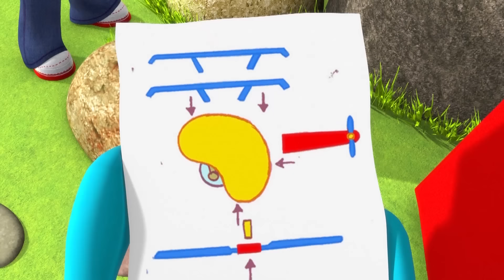دنيا روزي | ملاذ الشاطئ الاستوائي! 🏖️فيديو مدته ساعة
تعرف على الطبيعة للأطفال واكتشف سبب هجرة الطيور إلى المناخات الاستوائية الأكثر دفئًا في الشتاء.  @EverythingsRosie-Arabic @EverythingsRosie